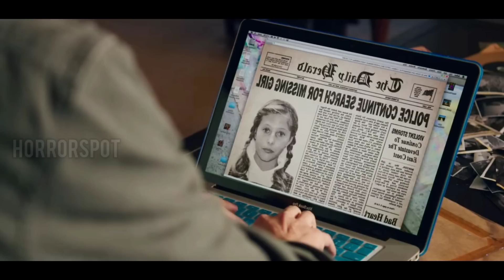American Supernatural Horror Movie Ouija 2014 Explained In Malayalam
എന്നെ ഇതുവരെ സപ്പോർട്ട് ചെയ്‍ത എന്റെ എല്ലാ പ്രിയപ്പെട്ട കൂട്ടുകാർക്കും ഒരുപാട് നന്ദി 🤗😘😘😘😘💕💕💕💕💕💕💕💕

If you would like to remove any i have used in this video,send a mail to and your clip will be removed immediately.
We have invested lot of time and effort to raise this channel. I am happy to give the revenue to you.

--This video has no negative impact on the original work(It would be posetive for your work, it will make publicity of your work in our native area)

We make this video with the intention of educating others in a motivational and inspirational from. Our understanding is that it is in correlation to Fair Right Use, however given that it is open to interpretation, if any owners of the content clip would like us to remove the video we have no problem with that and will do so as fast as possible. Please message as on YouTube if you have any concerns.

               ---They are transformative in a  posetive sense,
We take clips from various sources to help create an atmospheric feeling that will help peoples in hard situation in their life.

             We also do not wish to use the heart of any piece of work that would have decrease the market value of the original content if anything we hop to promote the content so that people can reach out and subsequently increase the market value.